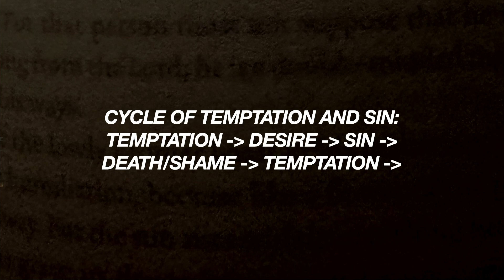OVERCOMING TEMPTATIONS & TRIALS (JAMES: 1:1-18) | PAX Christian Church (01/07/24)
This is from the Sunday Gathering worship service at 9AM at PAX Christian Church on 01/07/24
We are a non-denominational church in Gardnerville, NV.

The current series is JAMES: Be Doers of the Word
This week's message is “TRIALS & TEMPTATIONS (James 1:1-18)"
Speaker: Brian Lucas | PAX Co-Lead Pastor

CCLI#: 20977994